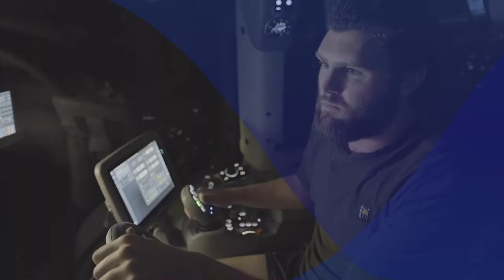PFG Corporate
Information and history of Power Farming Group.